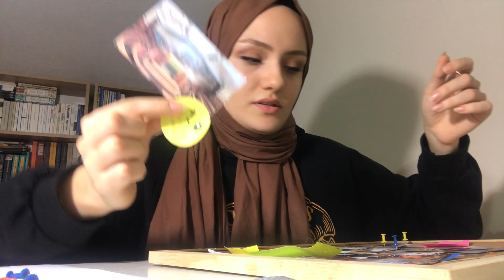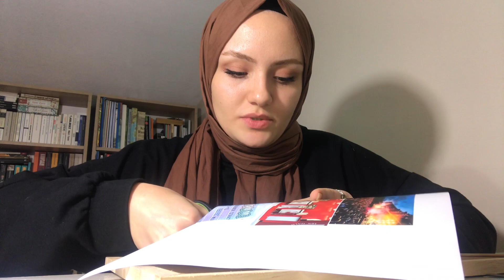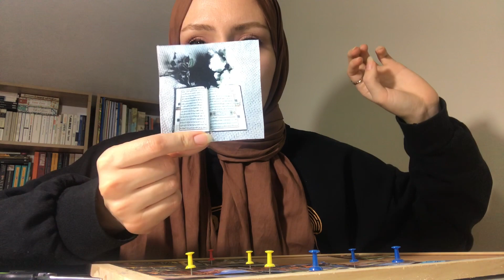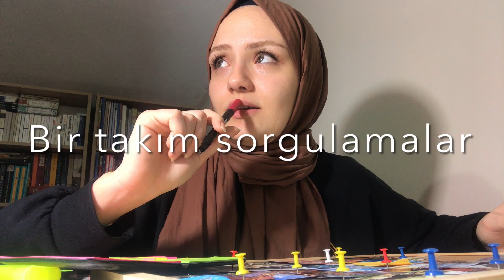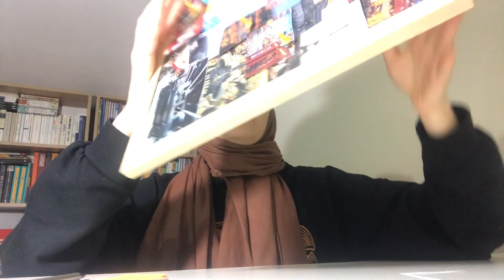HAYAL PANOSU İLE HAYALLERİM GERÇEKLEŞTİ! | Bu yılki hayal panomu beraber düzenleyelim, bol sohbetli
Selaaam! Bu yılki hayal panomu benimle beraber düzenlemeye var mısınız? Geçen yılki hayal panomdan neler gerçekleşti? Bakalım bu yıl neler gerçekleşecek? Hayallerimi hayal panosuyla nasıl mı gerçekleştirdim? Yayında🤩🤩🥳

🤡 Ben kimim? Ben Sena. İstanbul Üniversitesinde Siyaset bilimi ve uluslararası ilişkiler okuyorum, 2. sınıf öğrencisiyim. Çok uzun süre önce kendimden başka kurtarıcı beklememem gerektiğini fark edip, kendimi geliştirmeye ve sürekli yeni bir şeyler öğrenmeye, bir şeyler üretmeye çalışmaya başladım. Bu kendimi geliştirme, yeni şeyler öğrenme, okuma, izleme, çalışma süreçlerimi de bu kanalda sizinle paylaşıyorum.